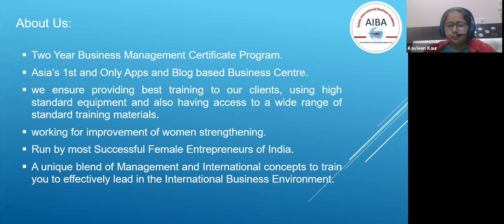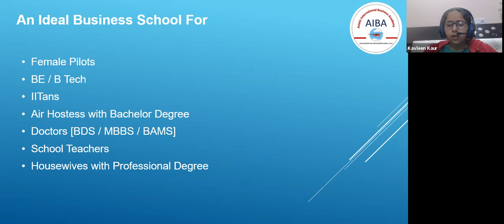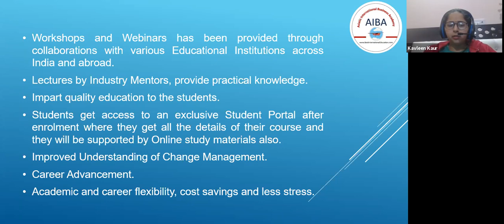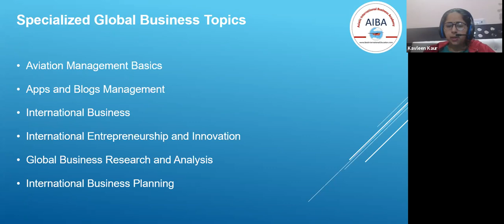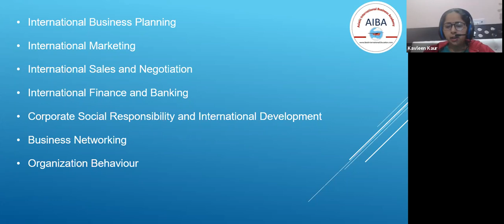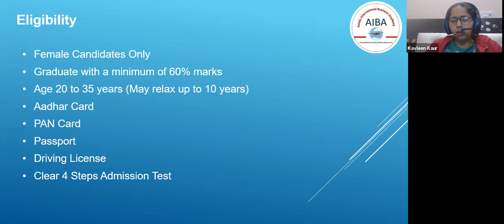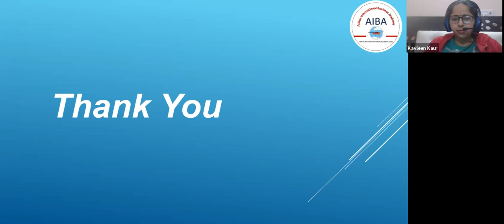Asiatic International Business Academy [AIBA] [A Business School of AirCrews Aviation Pvt Ltd]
Asiatic International Business Academy [AIBA]
[A Business School of AirCrews Aviation Pvt Ltd]

Dear Visitors,

Bell Icon  🛎️